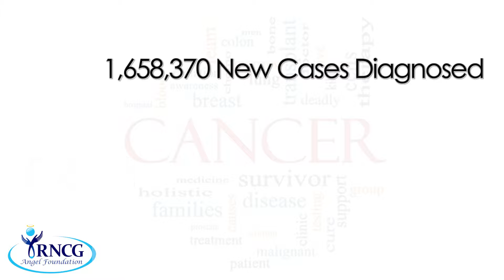RNCG Angel Foundation 2015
SMARTS is proud to support the RN Cancer Guides Angel Foundation.  Oncology nurse navigators guide cancer patients and their families through the complexities of their diagnosis.